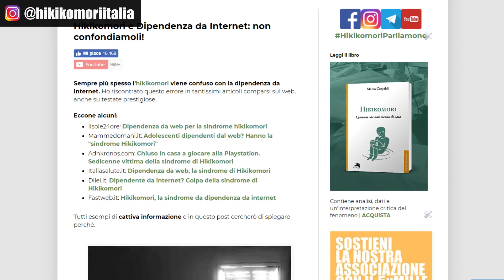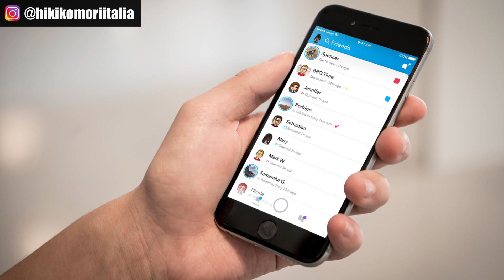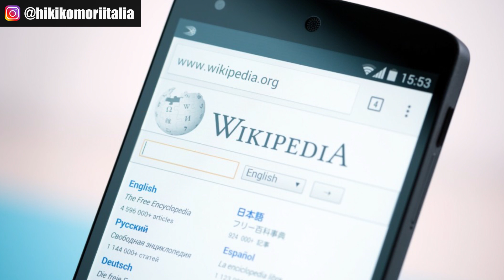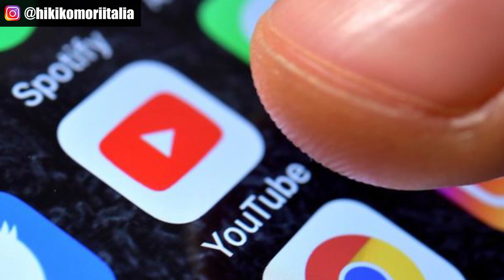L'HIKIKOMORI È CAUSATO DALLE NUOVE TECNOLOGIE? | Marco Crepaldi